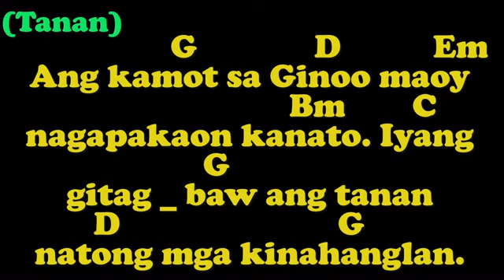3. SALMO - ANG KAMOT SA GINOO MAOY NAGAPAKAON KANATO - After the Last Verse/